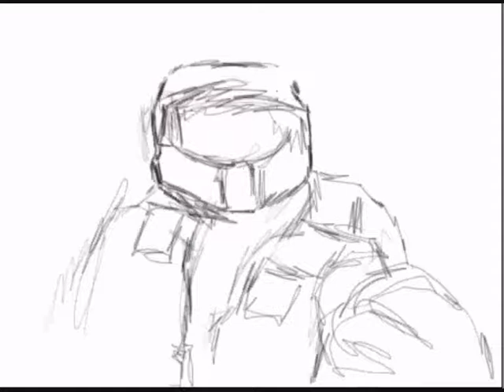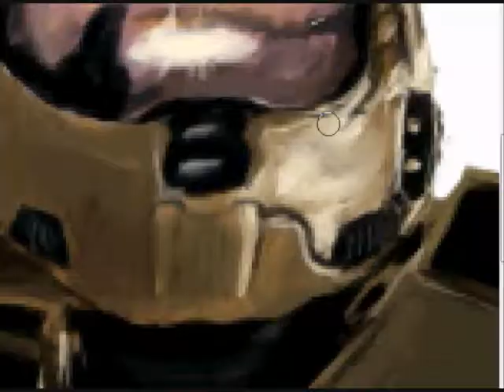Halo Master Chief - speed painting by hassan ibrahim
master chief speedpainting done by photoshop and for the first time using (bamboo WACOM watch and enjoy ;) hassan ibrahim